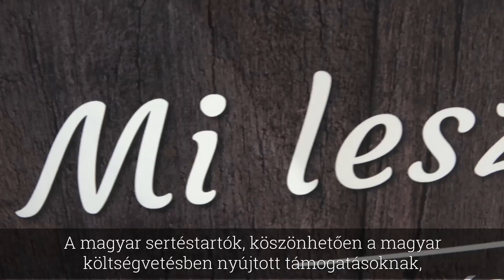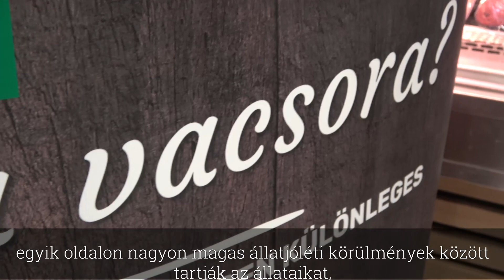Mi lesz az ünnepi vacsora? - Egy kiváló minőségű sertéshús minden ízében különleges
Az Agrármarketing Centrum az Agrárminisztérium és a Vágóállat és Hús Szakmaközi Szervezet és Terméktanács közreműködésével 2020. november közepétől december közepéig sertés fogyasztásösztönző kampányt folytat.

A kampány a „Mi lesz az ünnepi vacsora?” szlogen és az „Egy kiváló minőségű sertéshús minden ízében különleges” alszlogen alatt fut.